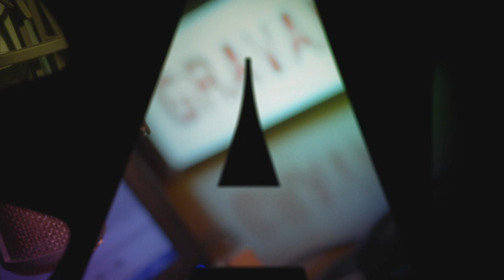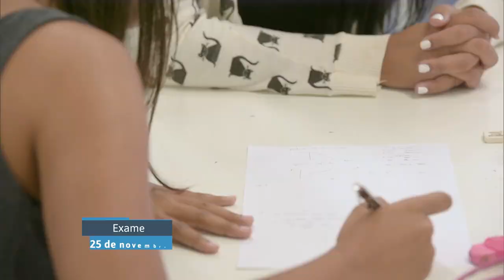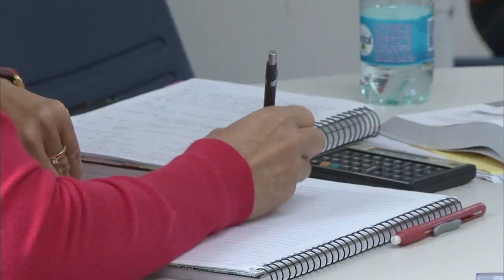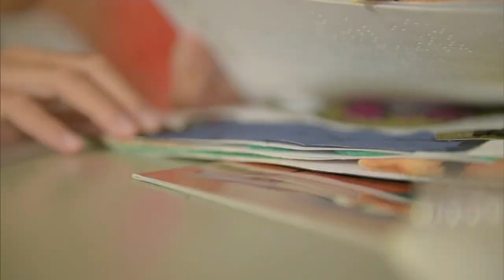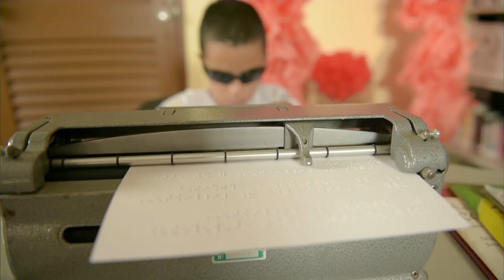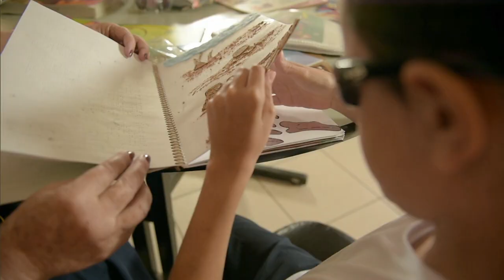Educação no Ar - 05 de Julho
EDUCAÇÃO NO AR - 05.07.18: O programa fala sobre a publicação do edital do ENADE, sobre a renegociação do FIES e sobre uma biblioteca especialmente voltada para pessoas com deficiência visual.